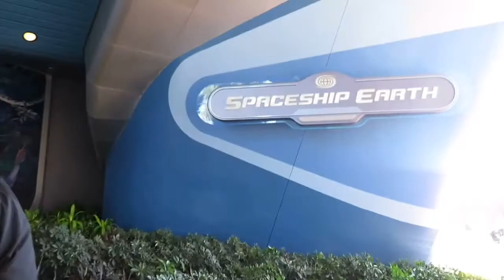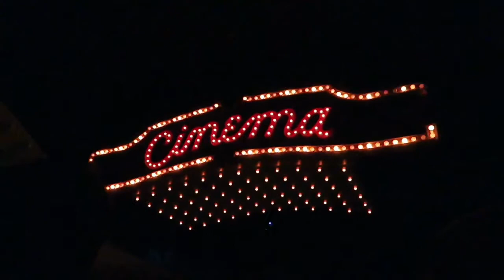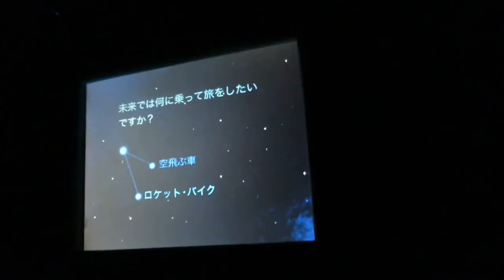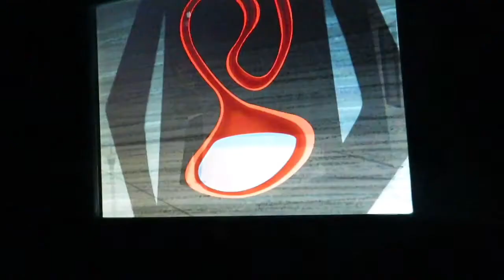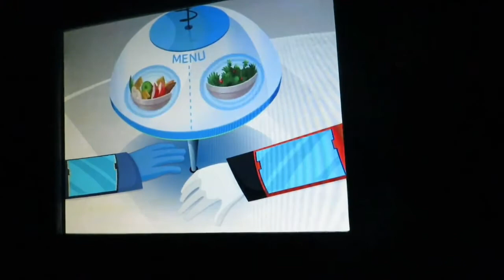Walt Disney World Trip 2019- Highlights: Part Five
Hey There My Lovelies! I Hope You Are All Having A Wonderful Day And Enjoy This Video.

In This Video I Show You Some Of The Highlights Of Our Visit To Epcot!

So With That Being Said I Hope You Enjoy The Video!

Love And Safe Wishes,
PrincessOfTheNightSky.